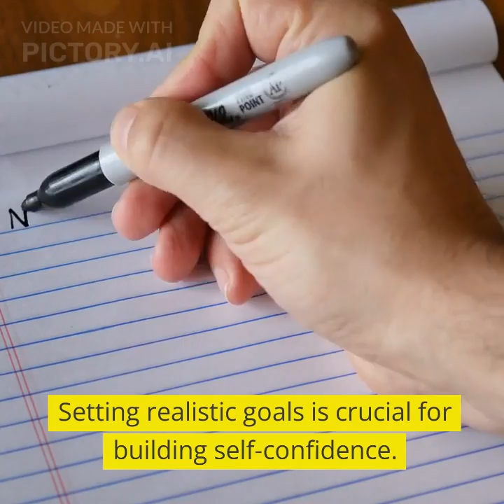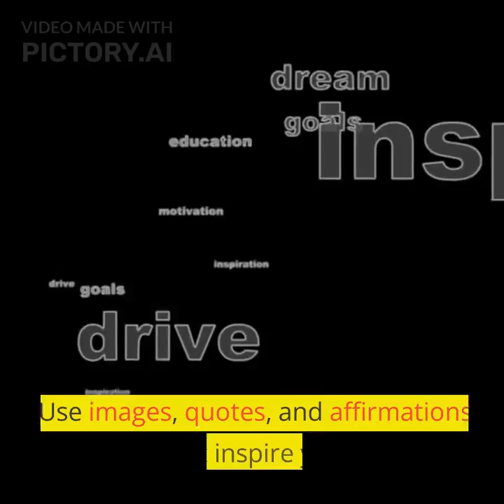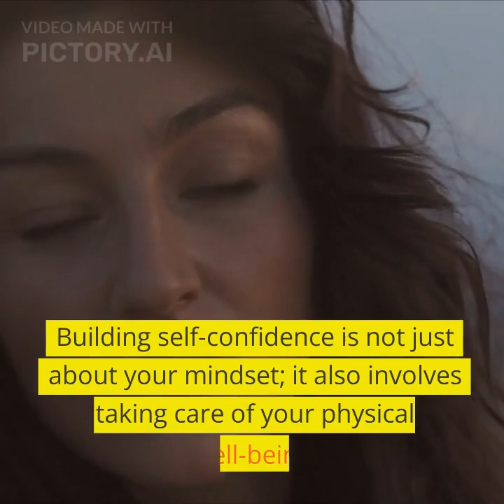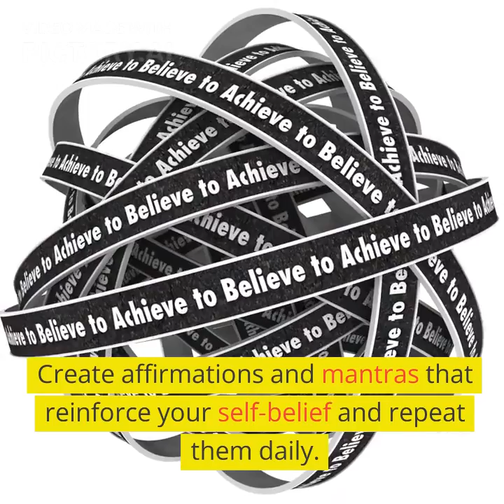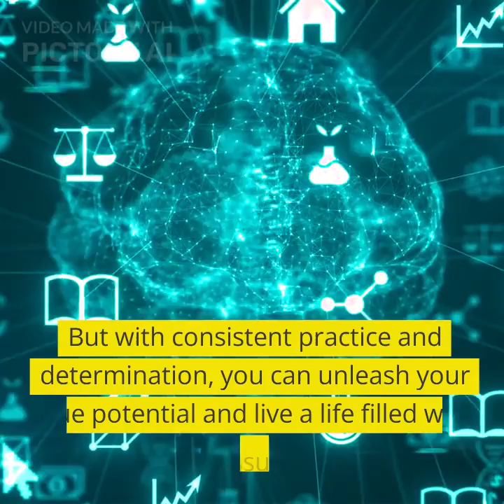The Dark Art of Being Bold | Fearlessness @ it's Peak | Self Confidence to do anything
Unlocking the Power Within: Empower Your Self-Confidence 🔥 Join us on a journey of self-discovery and transformation as we delve into the secrets of building unshakeable self-confidence. Unleash your true potential and conquer any challenge that comes your way! 💪🌟 SelfConfidence Empowerment BelieveInYourself"